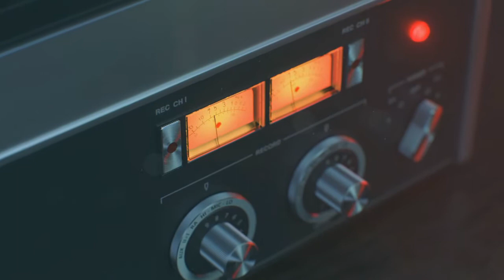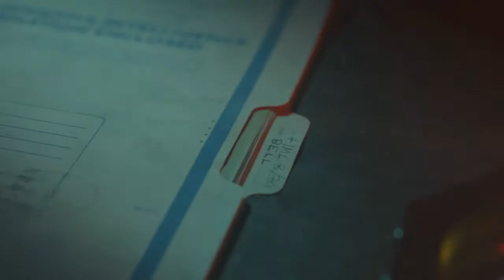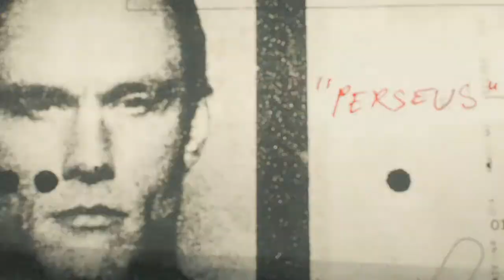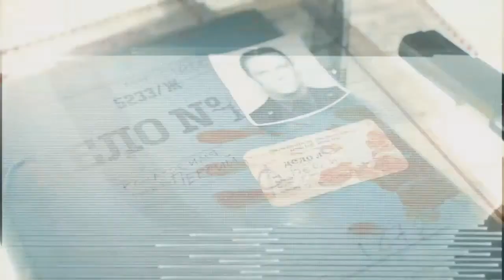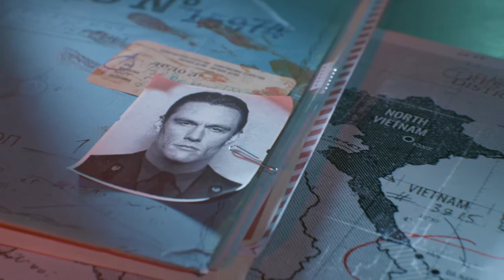COLD WAR CAMPAIGN WALKTHROUGH PART 2 REALISM MODE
BEST CAMPAIGN COD HAS HAD IN YEARS SINCE WW2, HAD SO MUCH FUN PLAYING THIS, I JUST HAD TO DO IT ON THE HARDEST DIFFICULTY